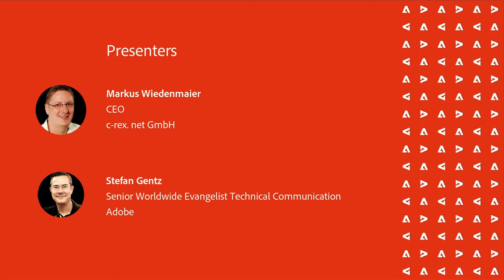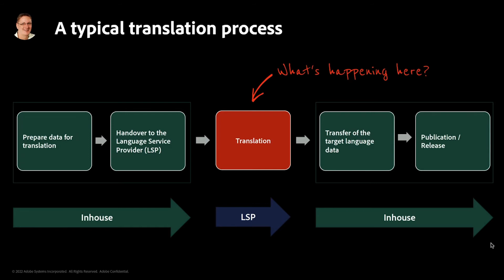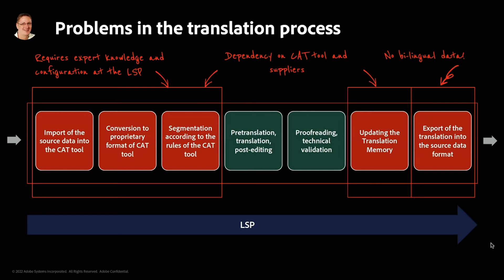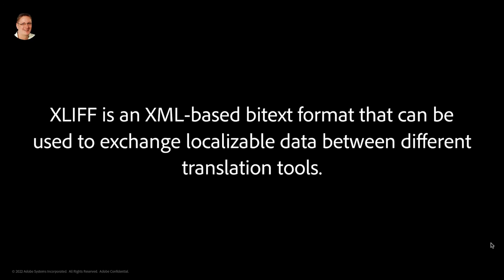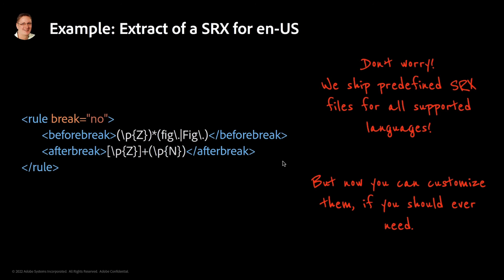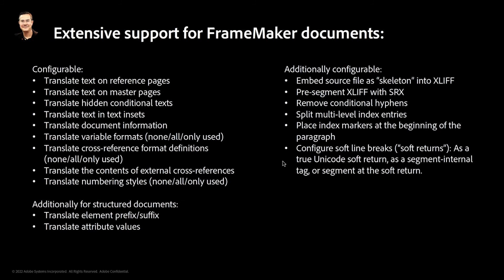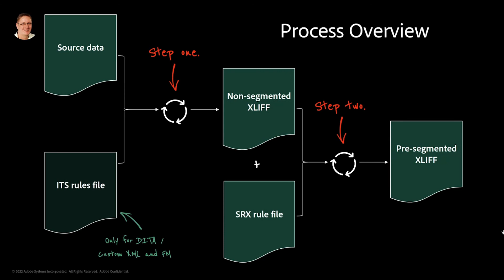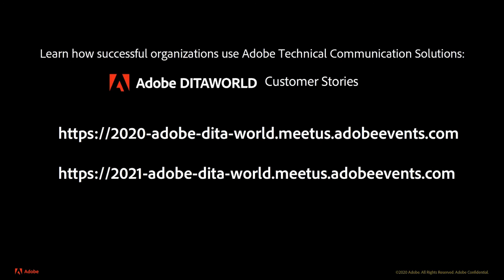How to globalize your content and become independent of translation technologies and vendor lock-in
What this webinar is about

In 2021, organizations worldwide spent over $56 billion on translation services. Much of this is spent on translating technical documentation, support, and knowledge content. That’s reason enough to take a closer look at this topic: What’s actually inside the black box “translation process”? Which technologies are used? And how can you, as a content editor, gain control over the process and become independent on translation technologies and vendor lock-in?

In this session, we’ll explain typical translation processes, the difficulties and dangers you can face, and discuss the strategic value to your organization of gaining control over the process. We will explain what’s behind acronyms like XLIFF, SRX, and ITS, and how the 2020 releases of Adobe FrameMaker and RoboHelp allow you to export the individual source formats (XHTML5, FrameMaker, DITA, Custom XML) to XLIFF, pre-segment them with SRX, and re-import them after translation.

KEY INSIGHTS
After this session, you will know:
• What a typical translation process looks like,
• what Language Solution Providers (LSPs) do with your data,
• what XLIFF, SRX, ITS, TBX, TMX are,
• how to reduce your translation costs with Adobe FrameMaker and RoboHelp with little effort,
• how to gain technological independence from translation tools and vendor lock-in.